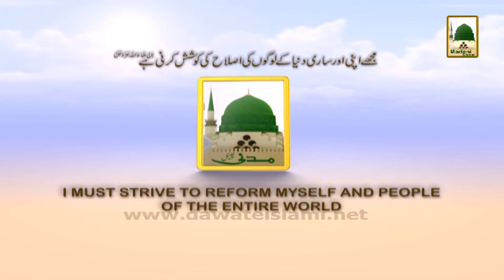Promo - Ameer-e-Ahle Sunnat kay Madani Phool Ep-51 - Today Fri 12pm